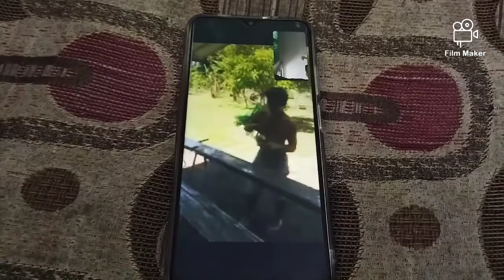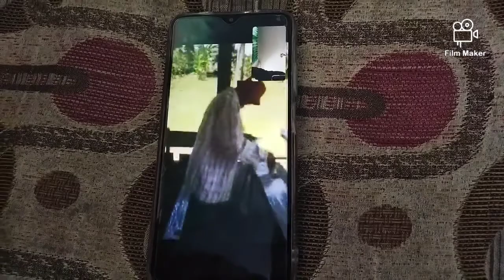Trip to Cebu - Shoutout Idol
Boss Pakals TV